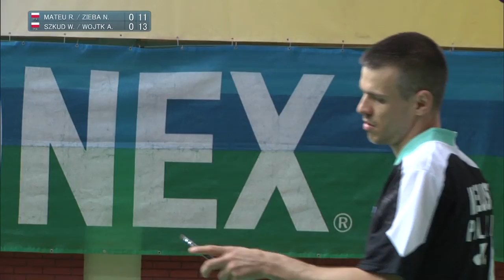Final - XD - R.Mateusiak/N.Zieba vs W.Szkudlarczyk/A.Wojtkowska - 2013 Yonex Polish Open